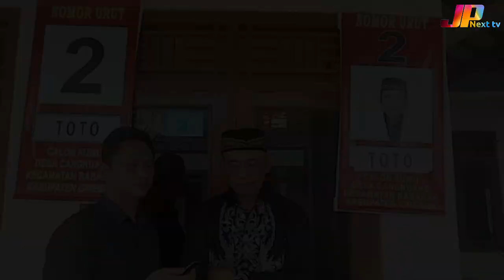Toto Calon Kuwu Nomor 2, Siap Benahi Desa Cangkuang Di Semua Sektor